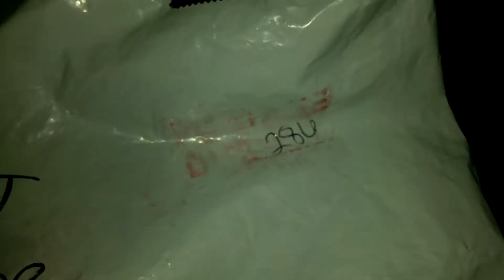TTM SUCCESS: DALLAS MAVERICKS CURRENT ROSTER "MOJO" (1/1) 3-17-2015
HELLLO YOUTUBERS I AM BACK WITH THIS TTM SUCCESS COMING FROM THE DALLAS MAVERICKS PLAYER. TAKE A LOOK AND SEE WHAT HE SIGNED.